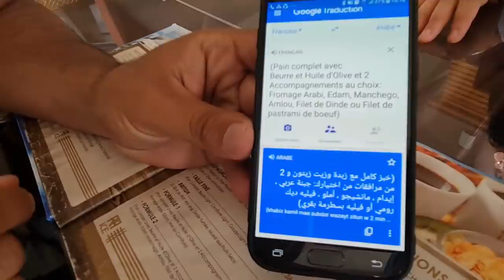شوفو الشمالية شنو دارت لينا 😳 أو متوقعناش هادشي اطرا لينا أو مي حليمة حلفات لامشات لينا🤣